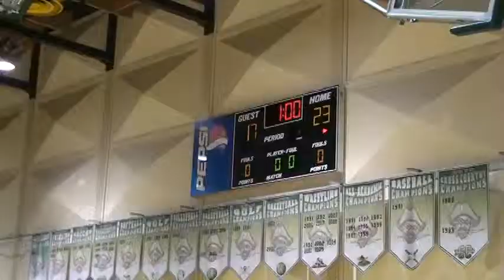Volleyball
Varsity volleyball, Sept. 10, 2009